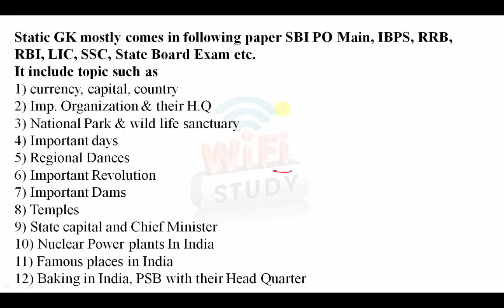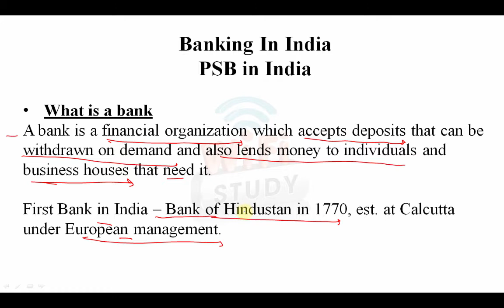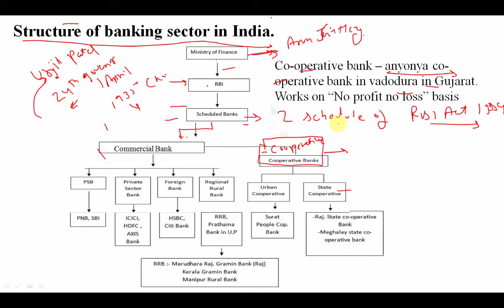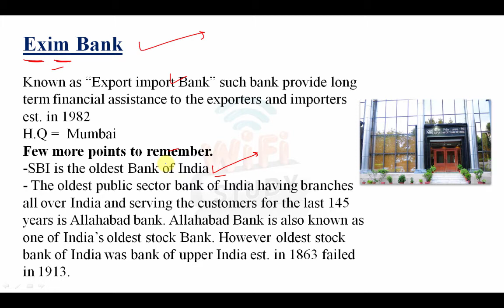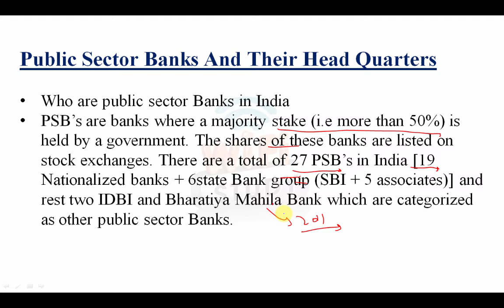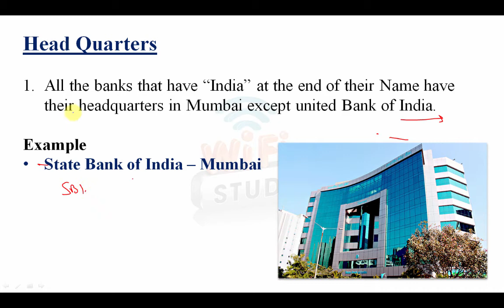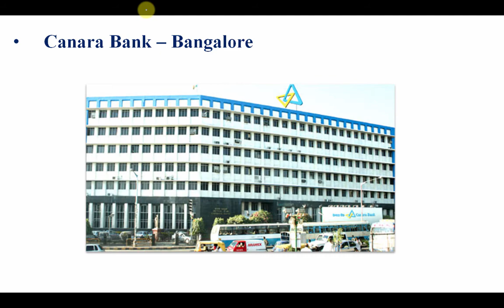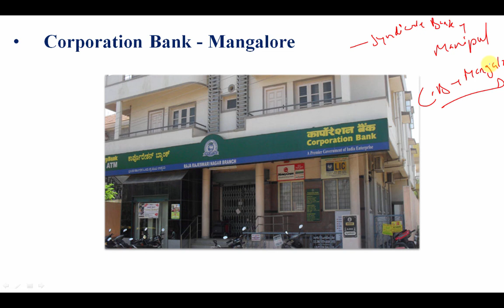History of Banking in India, Evaluation & Nationalization of Indian Banks in English | Static GK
Static GK: History of Banking in India, Evaluation & Nationalization of Indian Banks in English for IBPS, SBI, RRB, LIC, SSC, CLAT, hotel management, banking and all other competitive exams.
Banking in India, in the modern sense, originated in the last decades of the 18th century. Among the first banks were the Bank of Hindustan, which was established in 1770 and liquidated in 1829-32; and the General Bank of India, established in 1786 but failed in 1791
Hey guys, wait it over, finally we have started videos on static GK, there are total 11 topics in static GK that we will cover one by one as following: -
1) currency, capital, country
2) Imp. Organization & their H.Q
3) National Park & wild life sanctuary
4) Important days
5) Regional Dances
6) Important Revolution
7) Important Dams
8) Temples
9) State capital and Chief Minister
10) Nuclear Power plants In India
11) Famous places in India

static gk capsule
static gk of india
static gk for bank exam in hindi
static gk quiz
static gk bankers adda
static gk study iq
static gk adda247
static gk cgl
static gk dam
static gk tricks in hindi
static gk history
static gk lectures
static gk short tricks
static gk shortcuts
static gk videos
Static GK mostly comes in these paper SBI PO Main, IBPS, RRB, RBI, LIC, SSC, State Board Exam etc.

static gk for sbi po mains,
static gk for sbi mains,
static gk for sbi clerk 2017,
static gk for sbi po 2017,

Apart from above, WiFiStudy team also post daily/weekly quiz & capsules for current affairs, GK, English, Aptitude, Reasoning, Computer, Banking & Marketing along with topic wise tests & concepts so that you can easily prepare any topic here. The most important thing is that there is no charge for these stuff, it’s totally free of cost except some study packages (online test series / mock tests) which having many additional features.